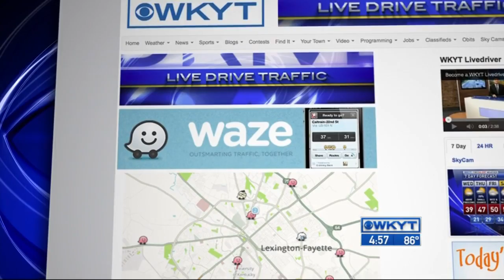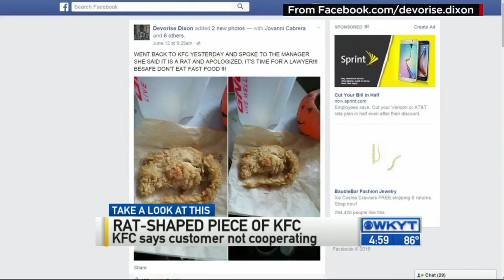WKYT News at 4:30 PM on 6-17-15